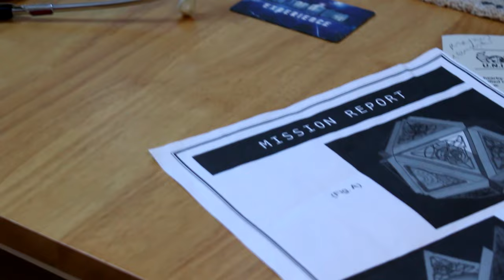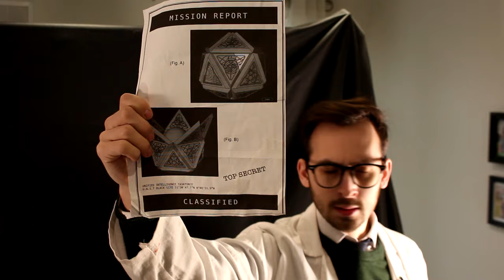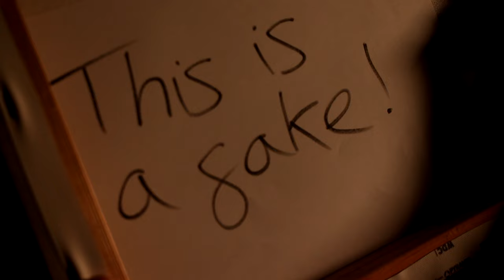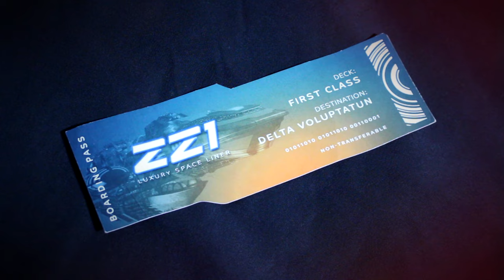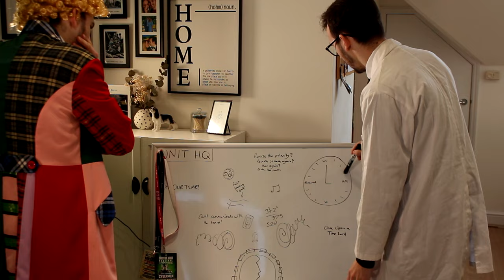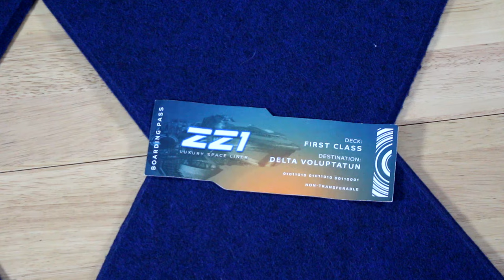Doctor Who Road: TIME FRACTURE - The Movie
After 6 months of work, I have semi-recreated one of my greatest obsessions "Doctor Who: Time Fracture" in the weird and wacky world of DWR. It's been a thrill to dive into this story and it's cool cast of characters, putting my own spin on certain bits (Can't be too big of a rip off!) I hope you enjoy!